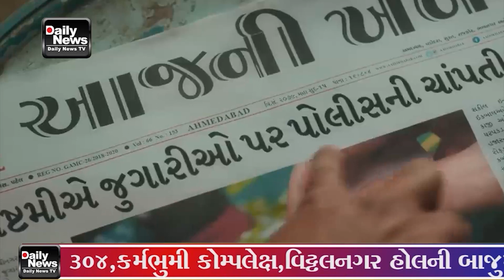21 07 23 ફિલ્મનું ટ્રેલર 21મી જુલાઈના રોજ રિલીઝ કરવામાં આવ્યું હતું અને જે કોમેડી પંચથી ભરપૂર છે